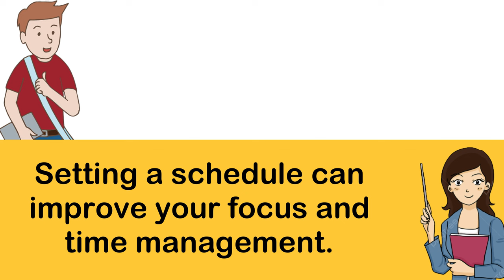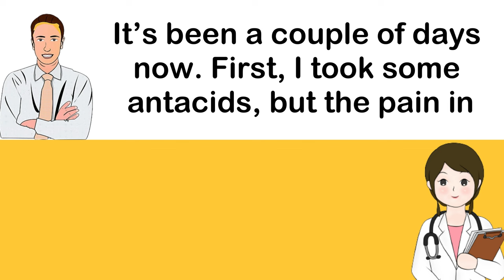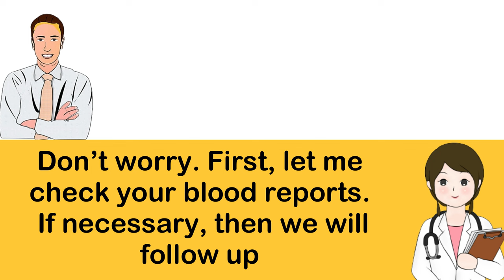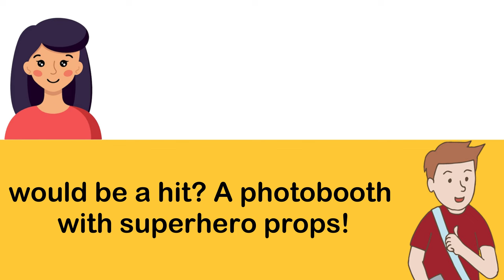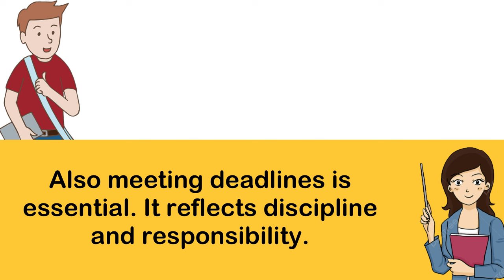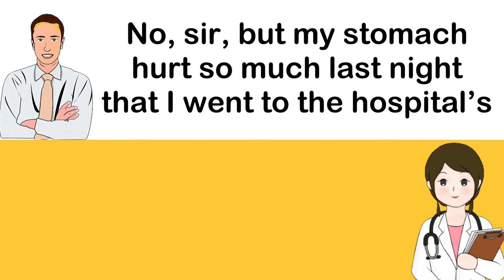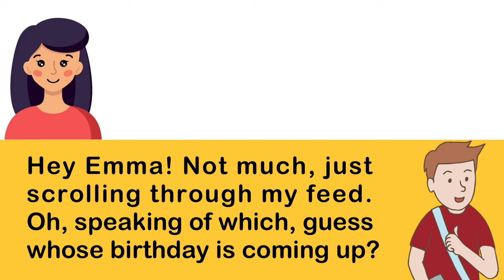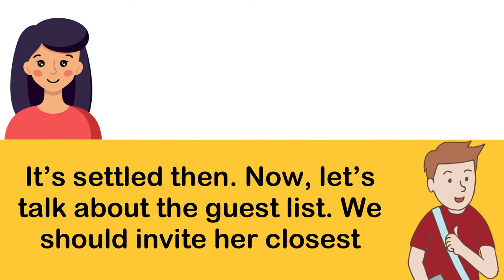English conversation practice | Learn English | Improve english | Dialogue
Our Video can help you with-

Voice: AI genereted